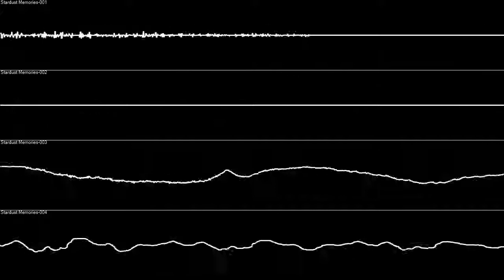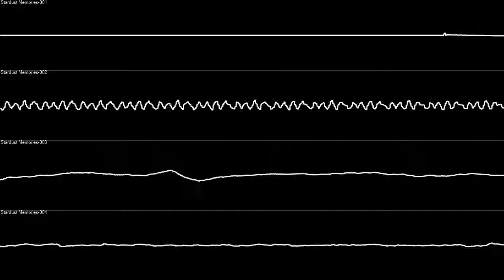Jester - Stardust Memories (Oscilloscope View)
Stardust Memories, composed/arranged by Jester.

Upload Notes: N/A